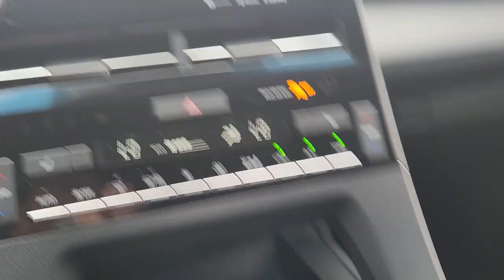2019 Toyota Avalon_Hybrid Katy, Houston, Cinco Ranch, Sugarland, Jersey Village 91680A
Midnight Black Metallic Used 2019 Toyota Avalon_Hybrid XLE Plus available in 11800 Katy Freeway, Houston, Texas at Don McGill Toyota. Servicing the Katy, Houston, Cinco Ranch, Sugarland, Jersey Village, TX area.

Recent Arrival! Clean CARFAX. Certified. 43/44 City/Highway MPGbrbrMidnight Black Metallic 2019 Toyota Avalon Hybrid XLE Plus 2.5L 4-Cylinder DOHC 16V VVT.brbrCertification Program Details: * Limited Warranty: 12 Month/12000 Mile (whichever comes first) from DMC purchase date * Transferable Warranty * 106 Point Inspection * Limited Comprehensive Warranty: 12 Month/12000 Mile (whichever comes first) from certified purchase date. Roadside Assistance for 7 Year / 100000 Mile * Powertrain Limited Warranty: 84 Month/100000 Mile (whichever comes first) from DMC purchase date * Roadside Assistance * Warranty Deductible: $0brbrAwards:br * 2019 KBB.com Brand Image Awards * 2019 KBB.com Best Resale Value AwardsbrWhere the deals are good. I-10 at Kirkwood!!